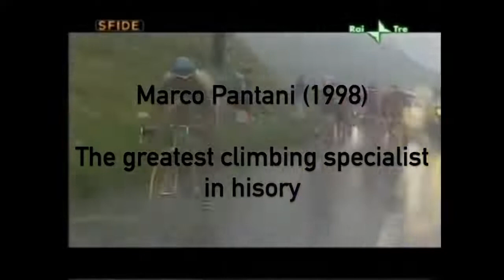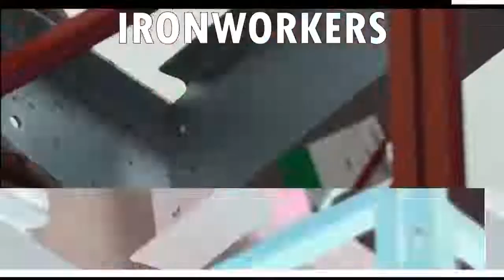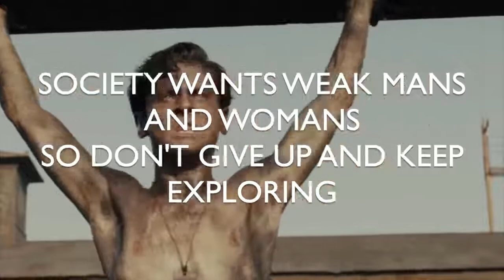Reject modernity, Embrace Masculinity, Embrace Hard Work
►Deadlift at 0:43 - by  Miles “Smiles” Taylor @smiles_taylor

►People and Gods @2:34 in order of appearance:
Poseidon, Hippocrates, Leonidas I, Odin, Hercules, Ares, Zeus, Hades and Thor.

►Song: Alec Benjamin - Let Me Down Slowly (Tevvez Remix - Parallel Universe)